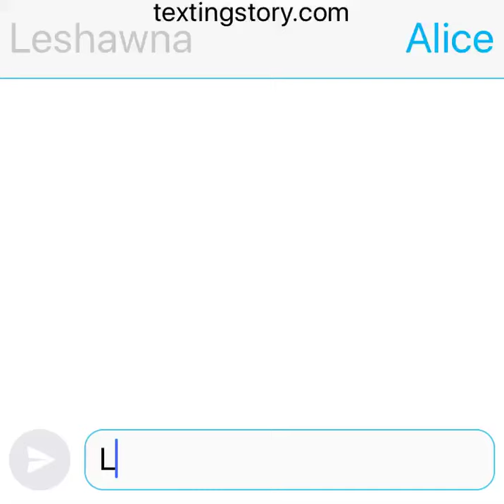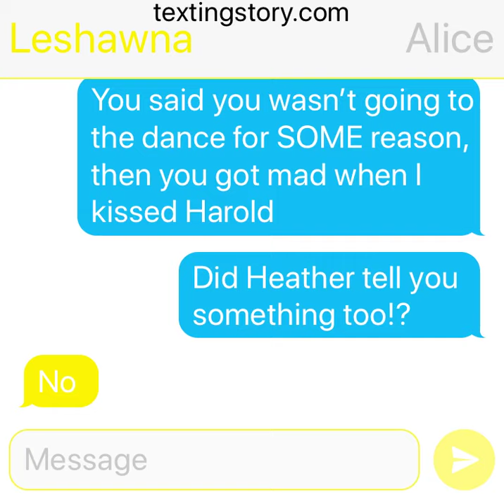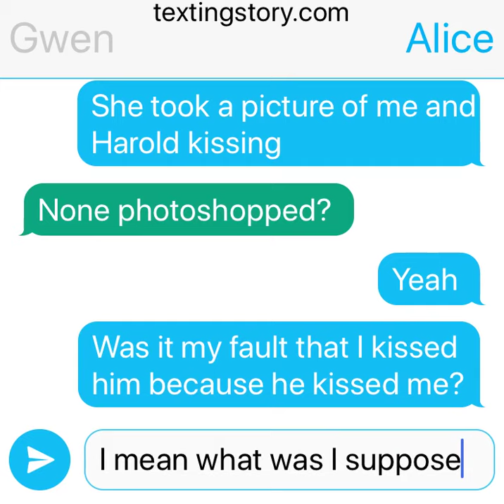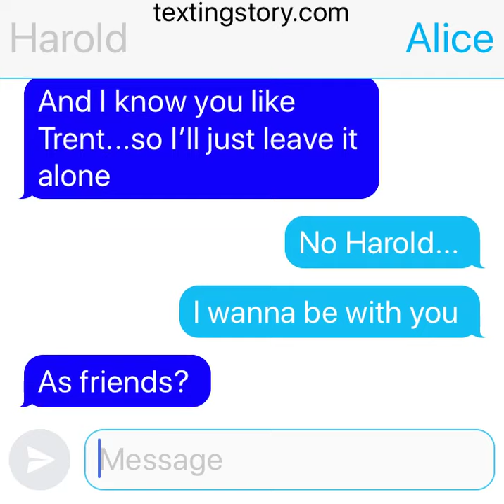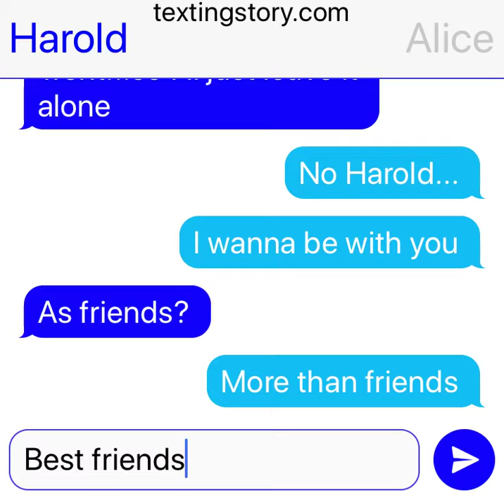A tale of Fate episode 9 (possibly season finale): When love spread its wings